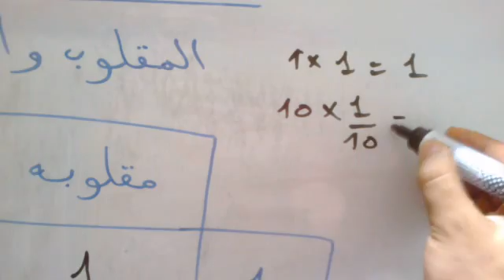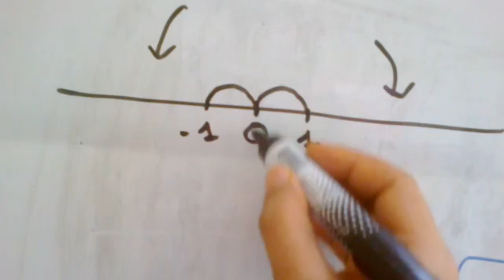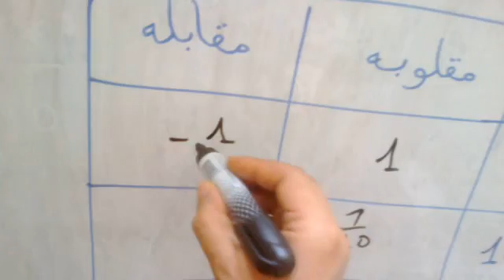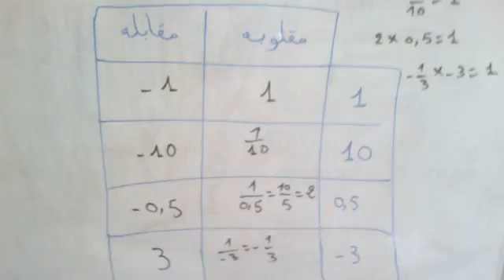تعرف مقلوب ومقابل عدد مع أمثلة للشرح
تعرف  مقلوب ومقابل عدد مع الشرح والتبسيط